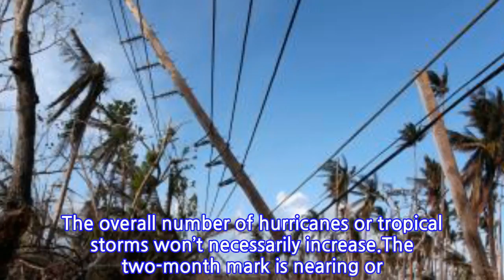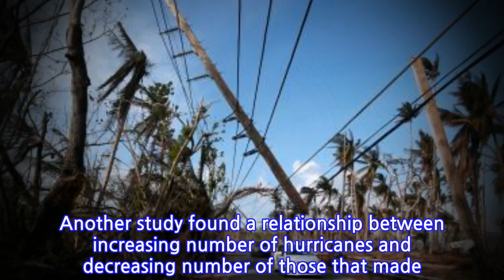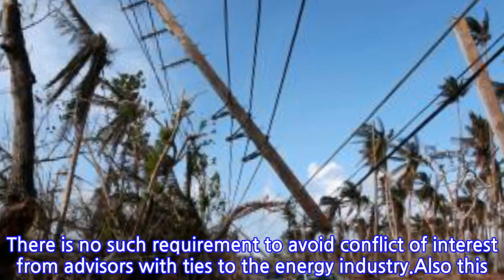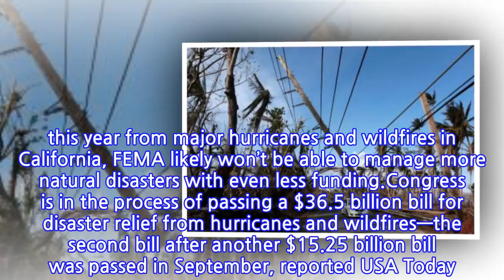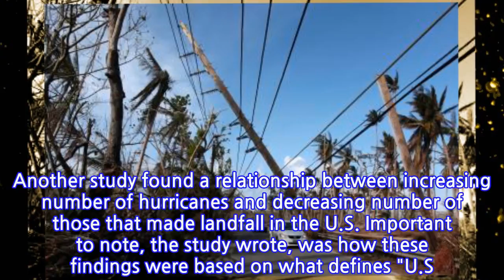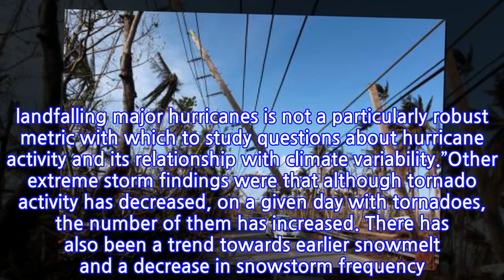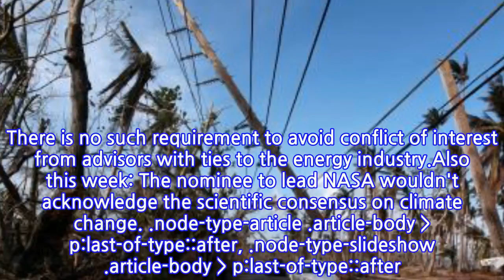Climate Change Report Predicts More Extreme Hurricanes